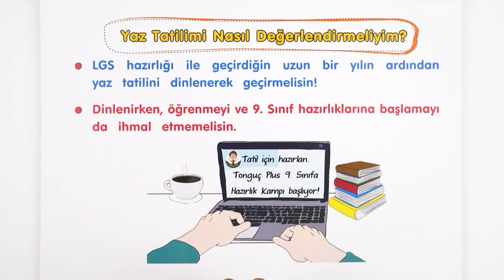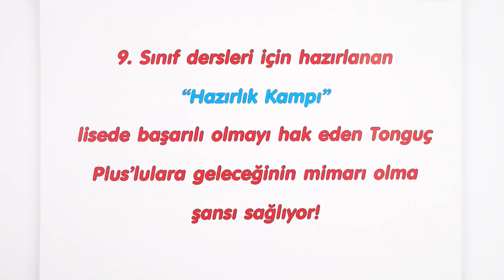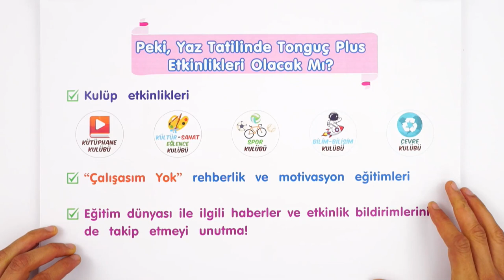Yaz Tatilini Verimli Geçir! | Tonguç Plus'tan Nasıl Yararlanabilirim?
Bu yıl da birlikte çok çalıştık ve sonunda karneleri kaptık. Şimdi kısa bir tatil yapmak için hepimiz çok heyecanlıyız. Tatili, yazın en güzel tekrar ve telafi kampı ile öğrenerek geçirmek için de hazırız. İşte tam da bu yüzden Telafi Kampına özel ders programı Tonguç Plus öğrencileri için özenle planlandı. 🚀 Tonguç Plus Telafi Kampı İle Başarı Seninle!